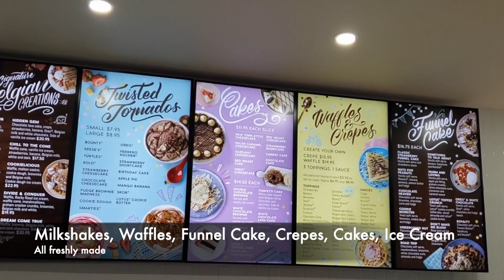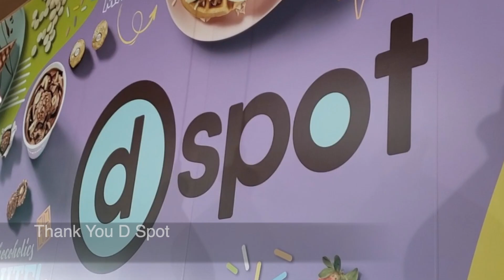An Abundance of Desserts at D Spot Dessert Cafe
Join me on a full tour of D Spot Dessert Cafe located in Scarborough, Ontario, Canada established in 2014.

A haven for anyone who loves decadent desserts.